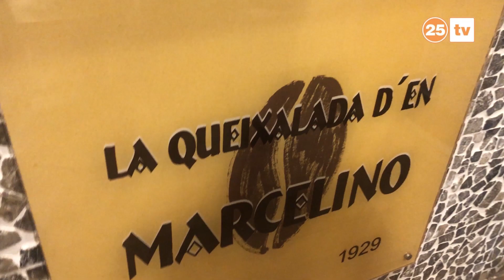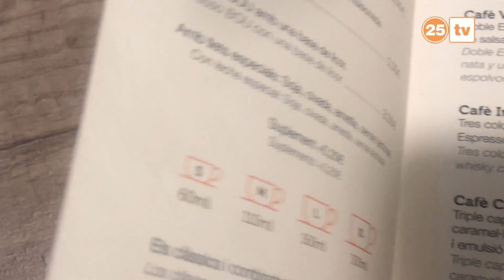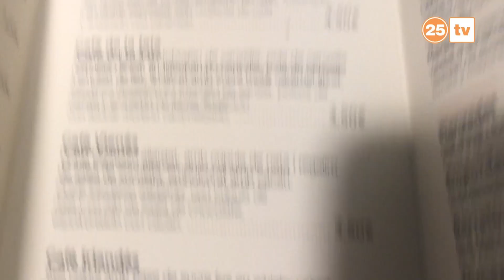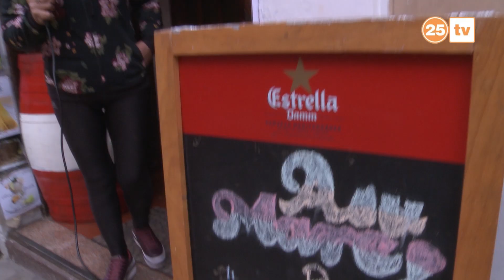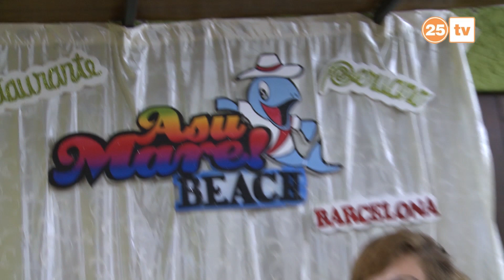LA HORA DEL BITUTE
La hora del bitute es un espacio televisivo dentro del programa Son Latino que se transmite en el canal 25 TV de Barcelona - España.
Hoy nos toca probar el café fusionado en el Café de Arrels y el Lomo Saltado Delicioso del Perú en ASU MARE BEACH. Que por cierto el propietario lo traspasa por jubilación llamando al 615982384